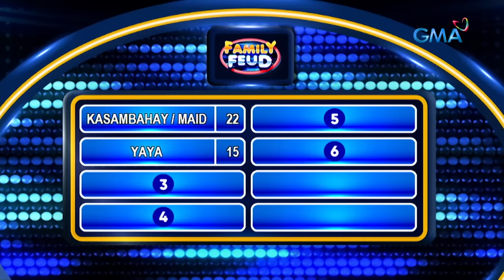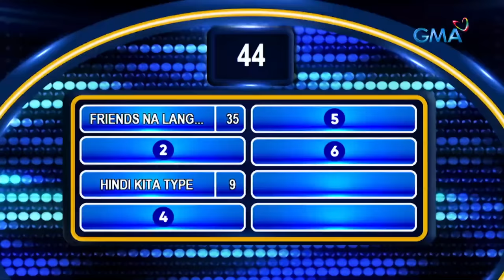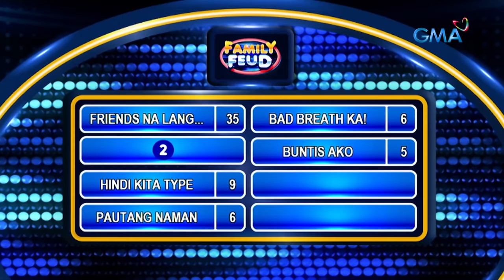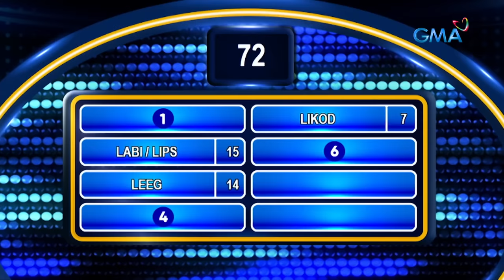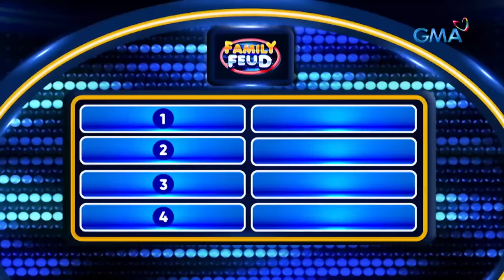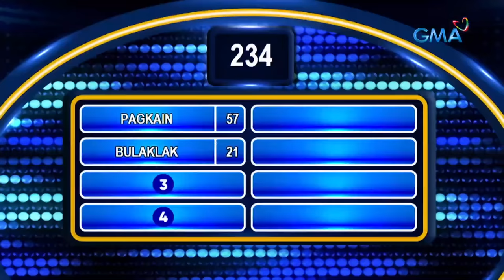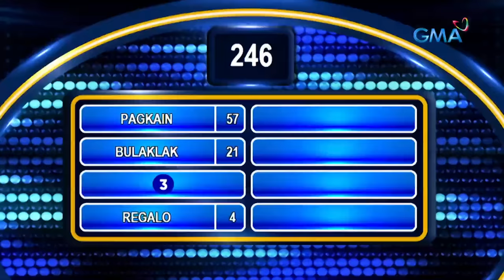Family Feud: PILAPIL FAMILY VS TEAM PANGGA (Full Episode)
Aired (May 25, 2023): Mga pamilyang may pamilyar na boses ang maghaharap sa episode na ito! Kanino kaya sa PILAPIL FAMILY at TEAM PANGGA ang boses na mananaig? Panoorin 'yan dito!